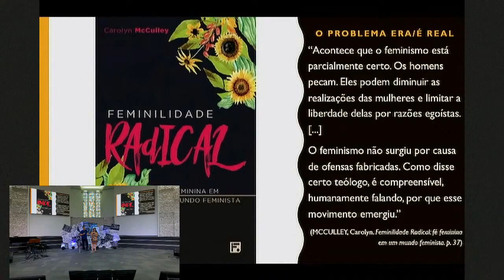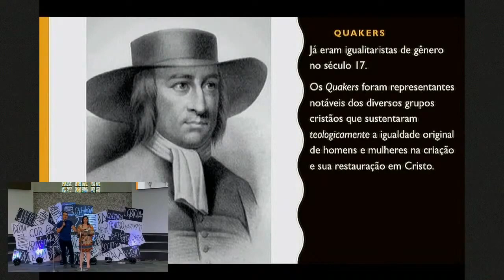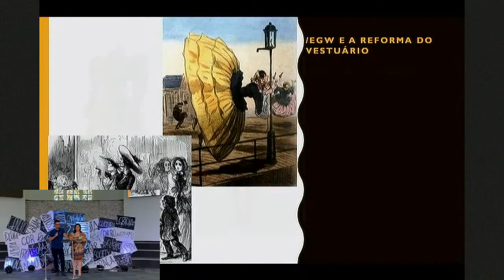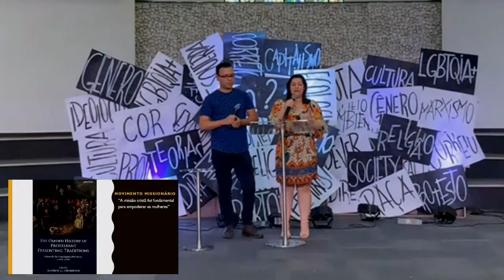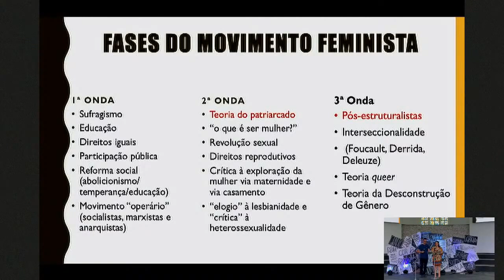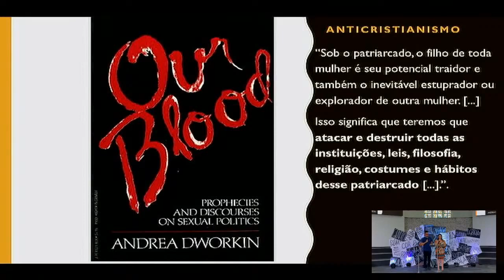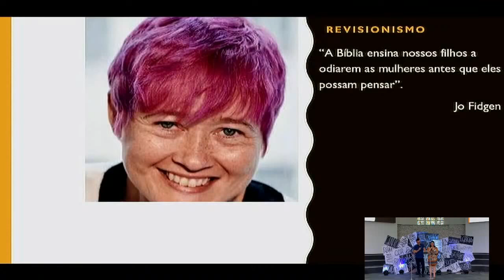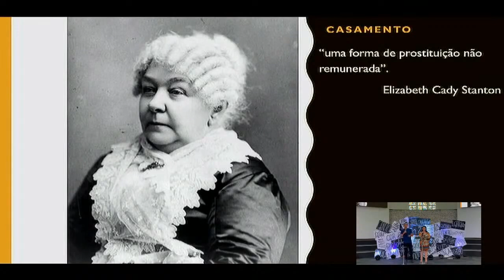Cristianismo, mulheres e feminismo